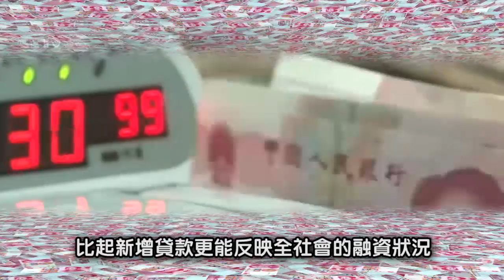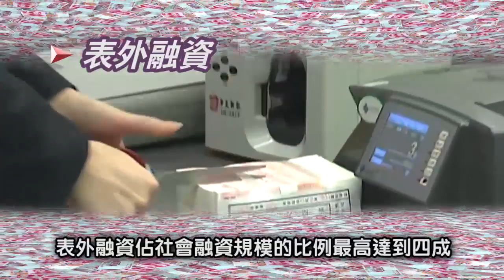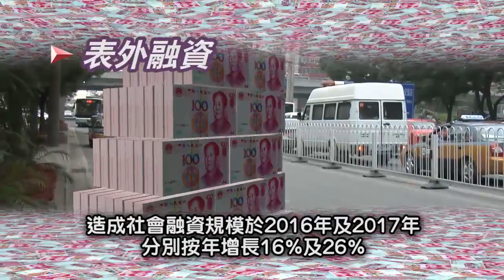社融：揭示全社會融資供應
1月社會融資規模達到5萬億元人民幣的天量數字。社融是新增貸款之外，另一個受重視的內地金融數據，其全面包含全社會的融資情況。